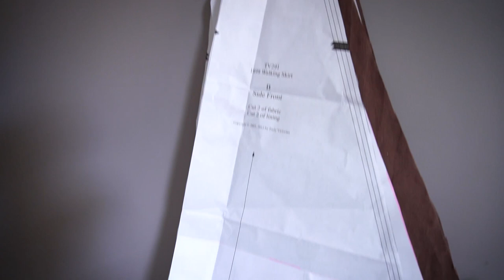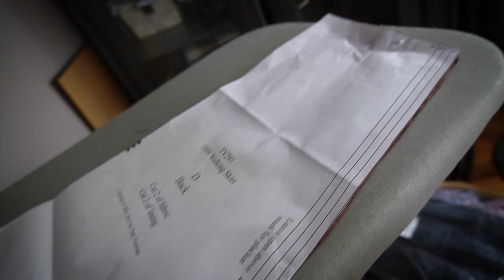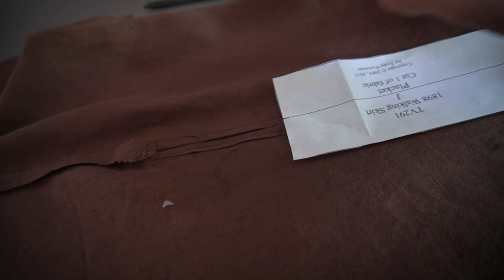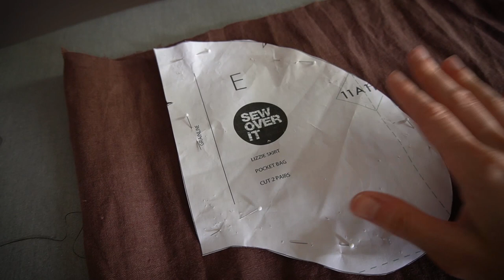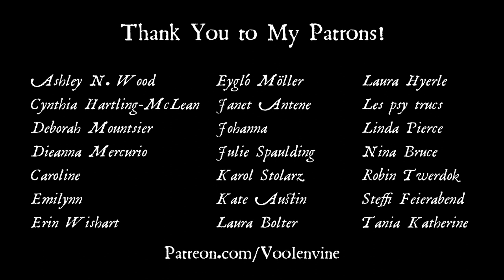VoolenVLOG: Sewing a Modern-ish Walking Skirt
Picking up where I left off with ProjectEdwardian! Join me while I sew myself a modern-ish Walking skirt.

SKILLSHARE.com

- "Insidious Mice" by Arthur Benson
- "Firefly Trail" by Trevor Kowalski
- "To Clarity" - by Airae